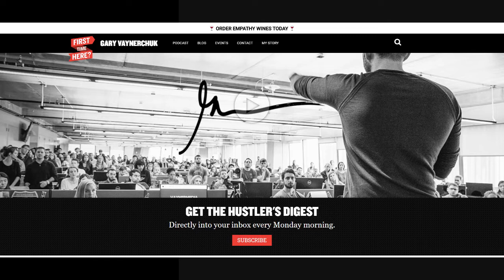Comment penser une stratégie de Content Marketing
Dans ce nouveau numéro, les deux Karim² avec leur super invité SamirBellik CEO de Gen42, nous proposent leurs réflexions sur le content marketing et l'aspect stratégique de produit du contenu a l’ère du marketing digital.

Notre invité Samir Bellik nous a parlé également d'un maître du domaine qui lui tient compagnie dans les bouchons

Partagez avec nous VotreExpériences? VosIdées?
mais aussi les Sujets que vous nous Voudriez Voir aborder dans les ProchainesEmissions!